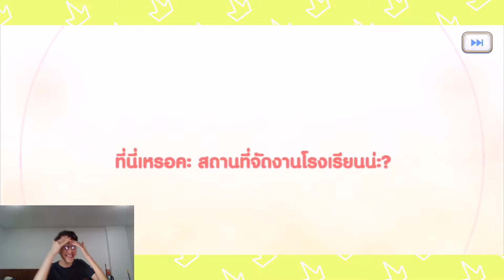เปิดกาชา คูกะ (นัวร์) 9000 เพชร แท้งตัวนี้สารพัดประโยชน์จริงๆ (princess connect re dive)